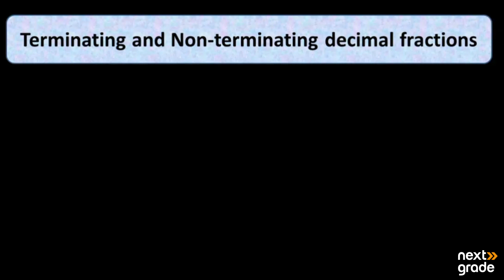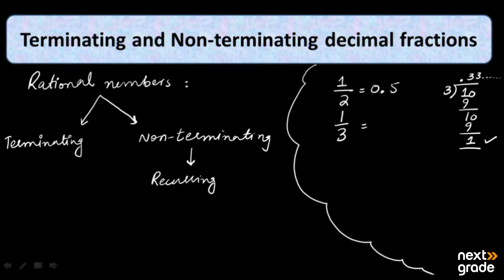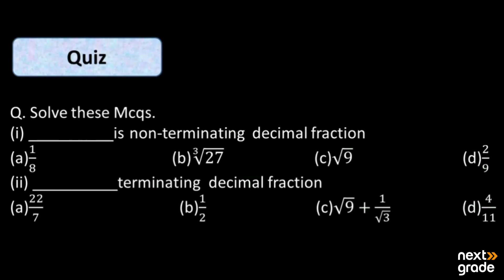Terminating and Non Terminating decimal fractions | Grade 9 Mathematics | Lecture 2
We unravel the mysteries of terminating and non-terminating decimal fractions in Grade 9 Math. Join us as we explore the characteristics, properties, and applications of these decimals, providing clear explanations and practical examples to deepen your understanding